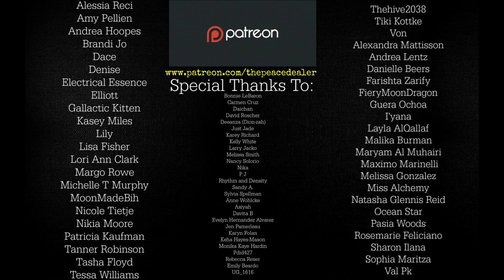Are You Light or Dark?